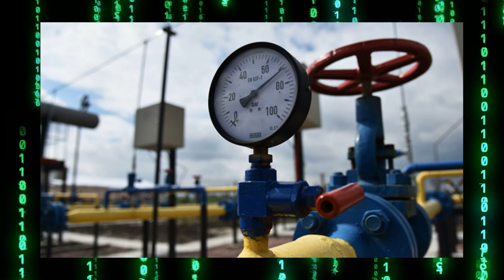18 minutes ago!!! German leader seeks energy deals, alliances on Gulf trip.